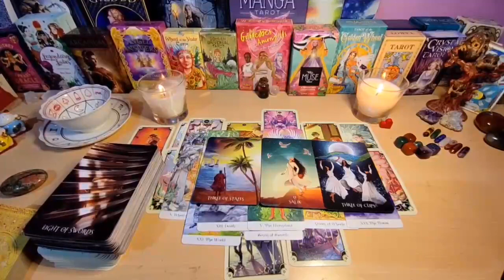VIRGO MY CARDS DO NOT LIE VIRGO❗️A TREMENDOUS FIGHT 🤬💥😤 JUNE 2024 TAROT LOVE READING